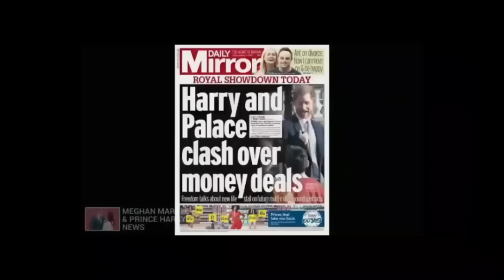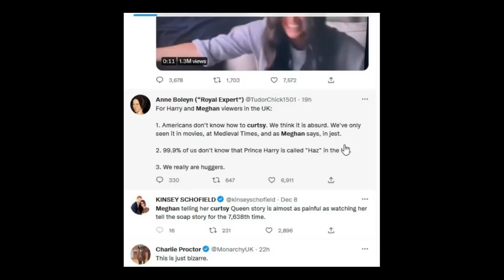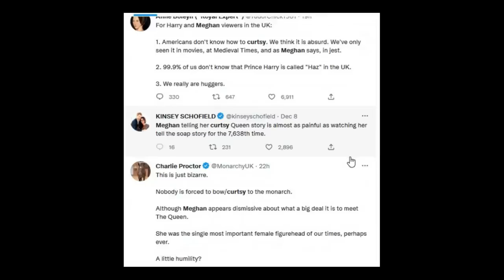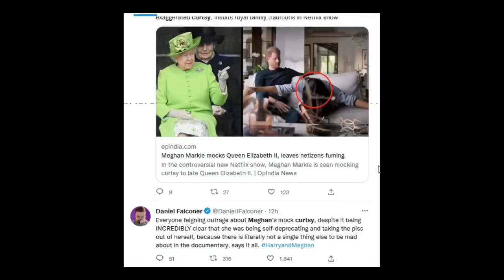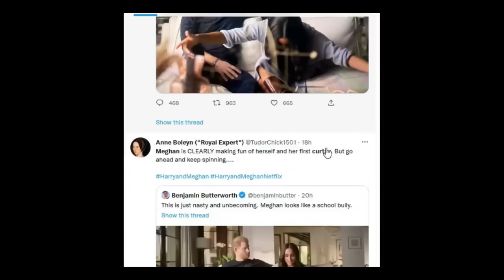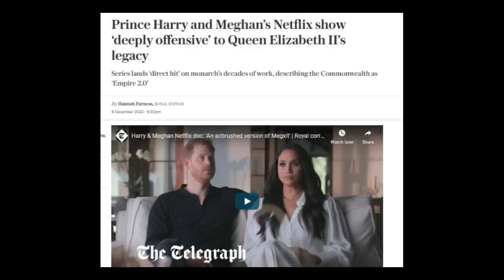THE CURTSY SCENE Netflix / MEGHAN AND HARRY